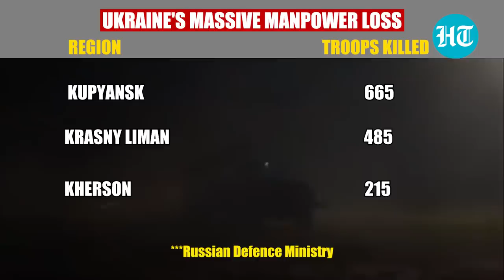Russia 'Kills' 4800 Troops, Dodges Hundreds of Ukrainian Attacks; Week Of 'Weak' Offensive For Kyiv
It was a week of 'weak' offensives for Ukraine against Russian armed forces. According to the Russian defence ministry, Ukrainian forces faced a series of defeats throughout the last 7 days, in which they lost as many as 4,800 troops. Ukraine's offensive is set to enter its third month but has yielded no major results yet. This report has full information.